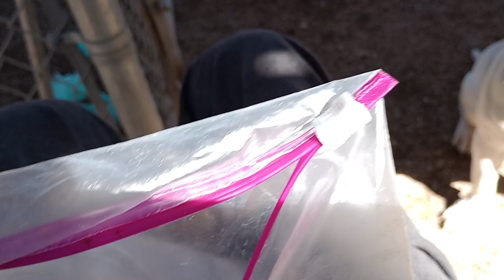Caddy 1y A802309 Sadie 2y A796587 kennel 183 PACC shelter bashful Caddy comin round Sadie's busy 973